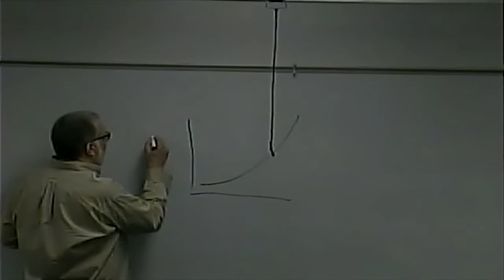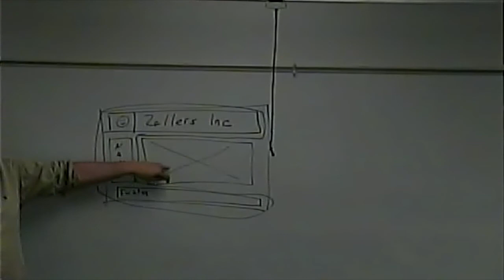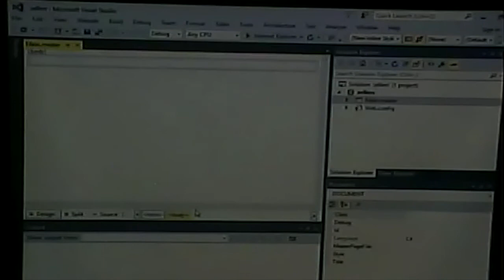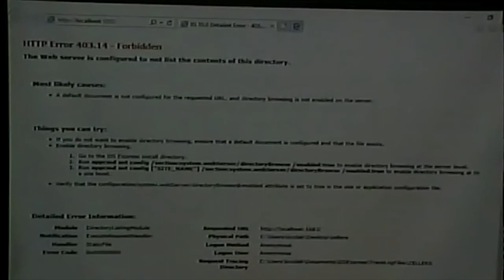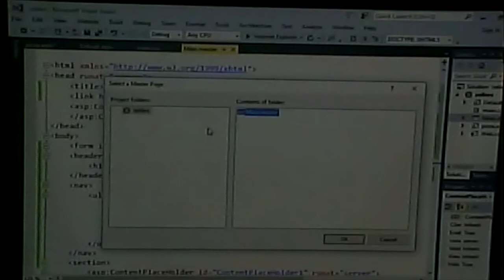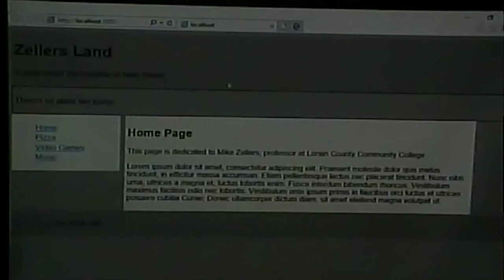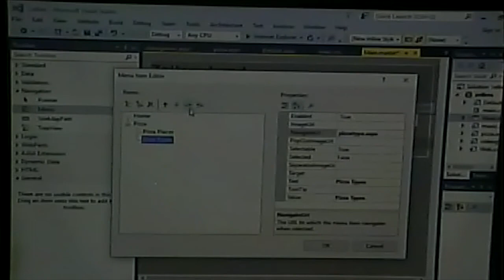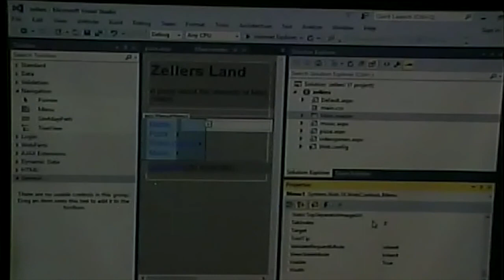Lecture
Master Pages. Menus